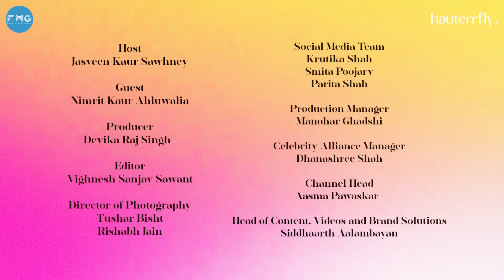Inside Nimrit Kaur Ahluwalia’s Closet: Bigg Boss Outfits & Choti Sardarni Jhumkas | Hauterrfly Raids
In this exciting episode of HF Raids, Nimrit Kaur Ahluwalia welcomes us into her stunning closet after her action-packed journey on Khatron Ke Khiladi. Nimrit takes us through her personal fashion journey, starting with her favorite denim jacket from Bigg Boss and her quirky denim jeans that stole the show. She also gives us a glimpse into her comfy loungewear collection, showcasing her famous Bigg Boss shirt.

As we explore further, Nimrit shares her love for Delhi's fashion scene, blending it with her chic Miss India days. From designer dresses to treasured pieces from local shopping hauls, her wardrobe is a mix of style and sentiment. She then takes us through her incredible bag collection, flaunting everything from glittery and metallic pieces to high-end brands like Gucci and Prada.

No closet tour would be complete without a nod to her iconic TV character from Choti Sarrdaarni. Nimrit talks about her memorable looks from the show and how they’ve influenced her personal style. Her well-organized jewelry collection, featuring stunning metal accessories, speaks volumes about her love for elegance and order. The episode wraps up with a tour of her fabulous shoe collection, making this closet tour a fashionista's dream.

Don’t miss out on this glamorous and stylish adventure with Nimrit!

0:53 Nimrit Kaur's Khatron Ke Khiladi Hangover
01:23 Nimrit Kaur's Favourite shirt from Bigg Boss
02:35 Nimrit Kaur's Denim jacket from Khatron Ke Khiladi
03:06 Nimrit Kaur's statement Ripped Jeans
03:38 Nimrit Kaur's outfits for Miss India 2018
04:28 Nimrit Kaur's Khatron ke Khiladi Bershka Dress
05:33 Nimrit Kaur's First Luxury Bag
06:28 Nimrit Kaur's Gucci Bamboo Bag
07:11 Nimrit Kaur's Nani’s old Coach Bag
08:14Nimrit Kaur's Jewellery from Choti Sarrdaarni
09:14 Nimrit Kaur's Classic Shoe collection
11:20 HF raids from Nimrit Kaur's closet